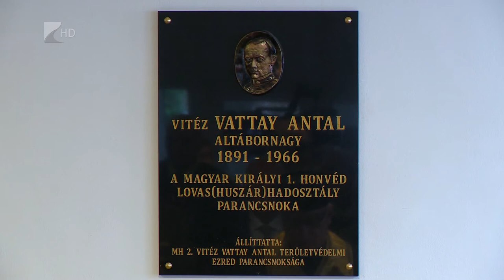Katonai hagyományok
Damjanich János szobrát és vitéz Vattay Antal emléktábláját avatták fel Nyíregyházán. A 1848-49-es forradalom és szabadságharc tábornoka a megyeszékhely híres laktanyájának névadója volt. Vitéz Vattay Antal nevét pedig a város területvédelmi ezrede viseli. Az egykori altábornagy a második világháború idején szolgált Nyíregyházán.